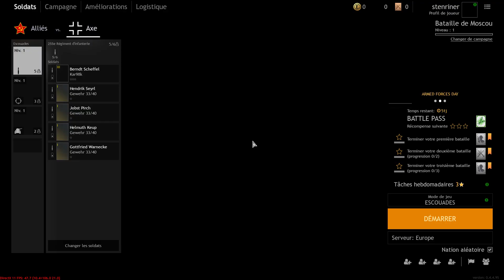Enlisted 2023 05 29 13 12 38